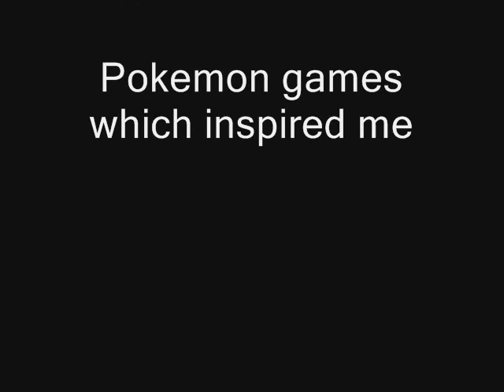MapleMon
MapleMon! I watched a Pokemon vid and decided to make this. =) Whee! I don't really like Pokemon, but I was... "inspired". Yeah, that means I kinda got reeeeaaaaally bored. No... not KINDA got really bored... It means I reached the verge of death by boredom. D:

This was something I made in about 20 minutes. BORED.